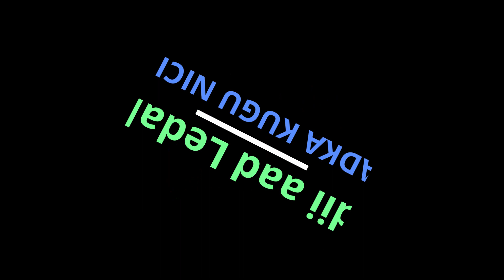7 QODOB OO AAY DADKA KUGU NACAYAAN HADII AAD LEDAHAY ISKA BADAL ADNA WAX KU DAR NALA WADAG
7 QODOB OO AAY DADKA KUGU NACAYAAN HADII AAD LEDAHAY ISKA BADAL ADNA WAX KU DAR NALA WADAG